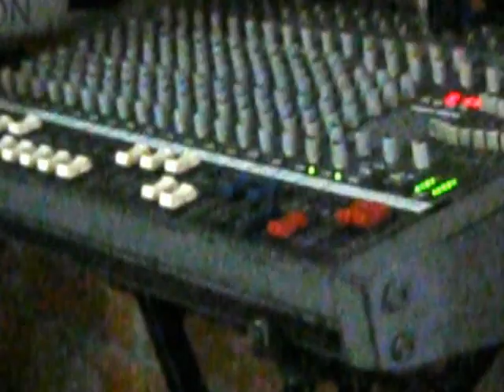MB - BAND ¨¨JOŠ UVJEK VOLIM TE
OPHAJILO ( 1. SV. PRIČEST ) U TURŠKOM VRHU-SLOVENIJA , 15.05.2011.
                         VIKTORIJA    KUSERBANJ

SNIMIO: FILIP